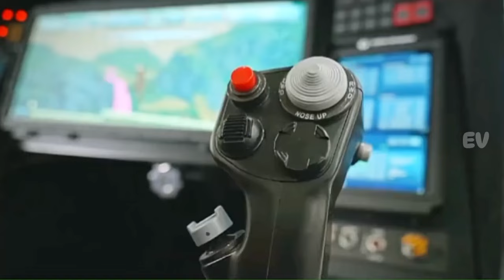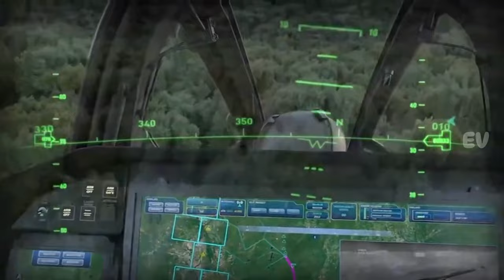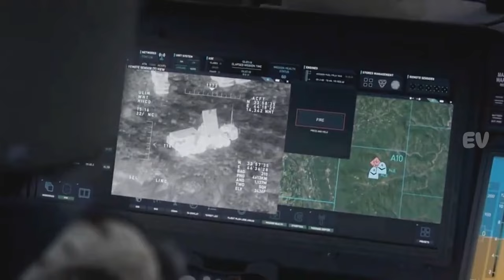Bell 360 Invictus Helikopter Tempur Siluman Tercanggih Milik Amerika Serikat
Bell360Invictus,FARA,InvictusArmy